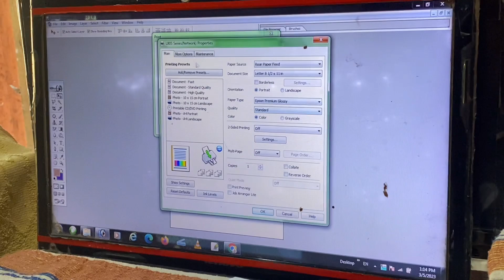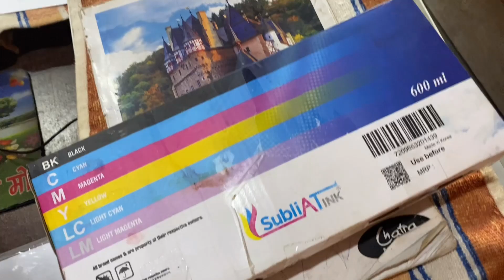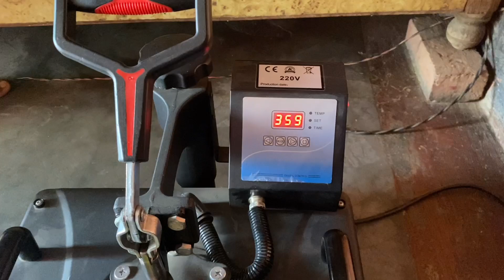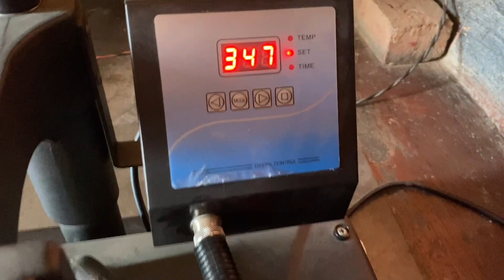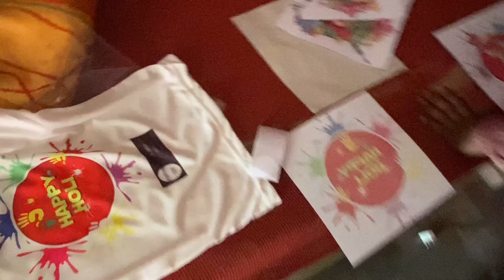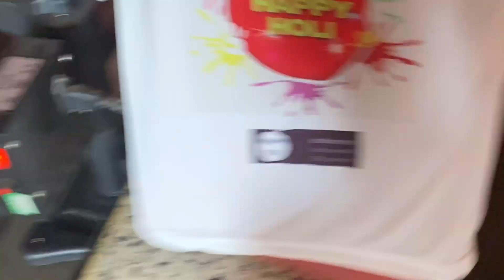T Shirt Printing Machine - Sublimation Printing Epson L805 - T shirt Printing kaise kri jaati h